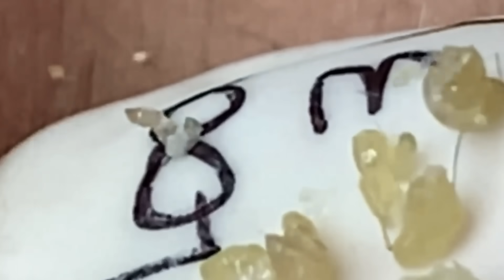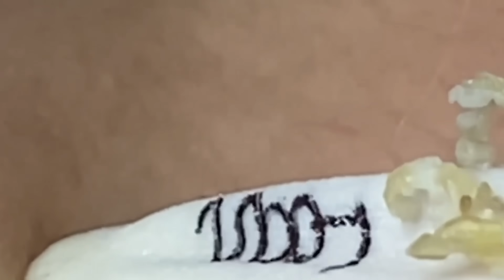𝐒𝐚𝐭𝐢𝐬𝐟𝐲𝐢𝐧𝐠 𝐑𝐞𝐥𝐚𝐱𝐢𝐧𝐠 𝐖𝐢𝐭𝐡 𝐒𝐩𝐚 #822